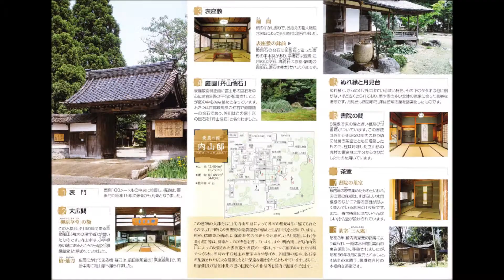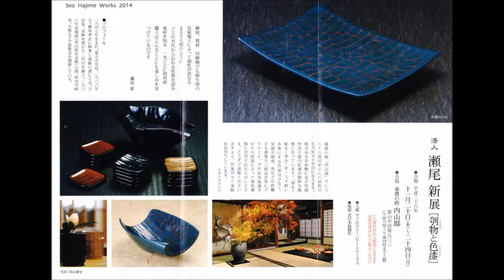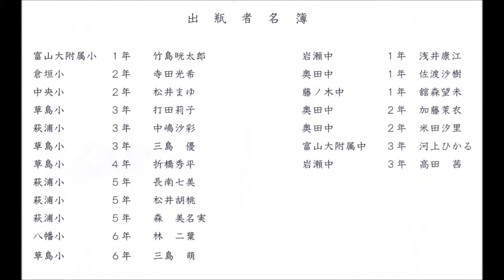141124内山邸の紅葉 瀬尾新展 いけばな親子教室